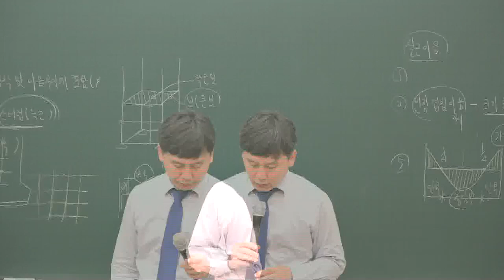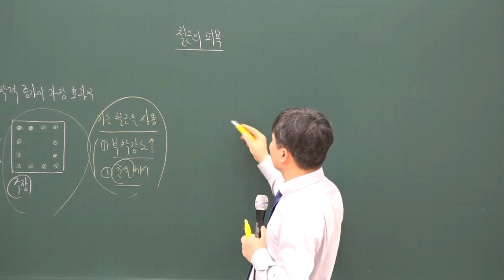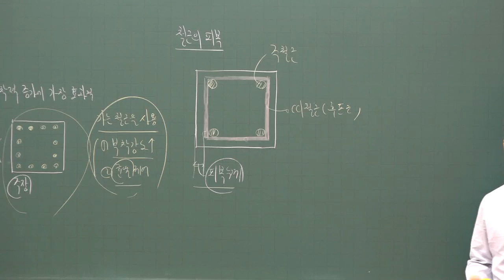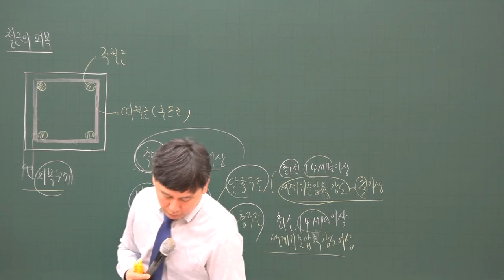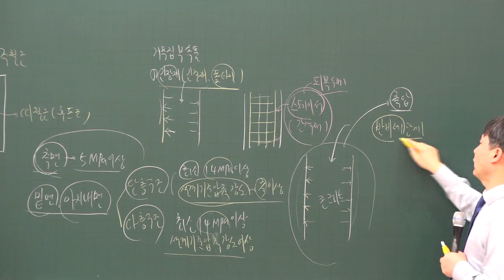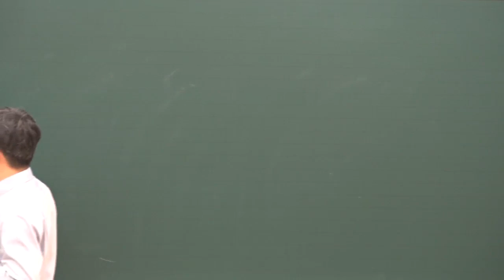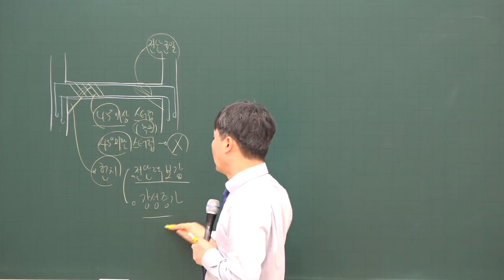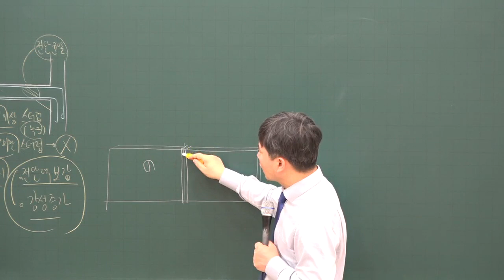[주전무] 2020년 주택관리사 시설개론 철근과 콘크리트의 부착력 심화과정 2-11